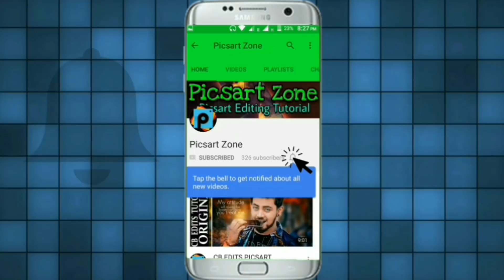NEW YEAR 2018 BACKGROUND IMAGES AND PNG FREE DOWNLOAD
HEY FRIENDS IF YOU WANT TO LEARN REAL CB EDITING VIDEOS + REAL PAPPYA GAIKIWAD PHOTO EDITING VIDEOS + REAL SWAPPY PAWAR EDITING VIDEOS IN YOUR ANDROID PHONE IN PICSART APP SO SUBSCRIBE TO PICSART_ZONE YOUTUBE CHANNEL AND PRESS BELL ICON AND NEVER MISS ANY VIDEO FROM PICSART_ZONE

IF YOU HAVE PHOTO DOWNLOADING PROBLEM THEN PLEASE WATCH THIS VIDEO

RW7738808